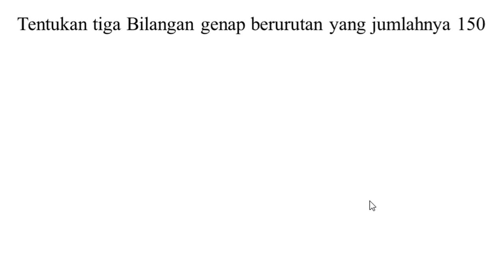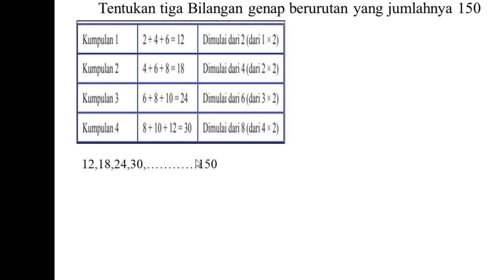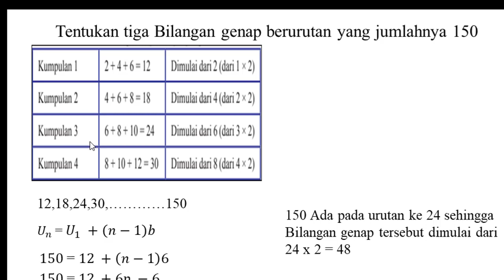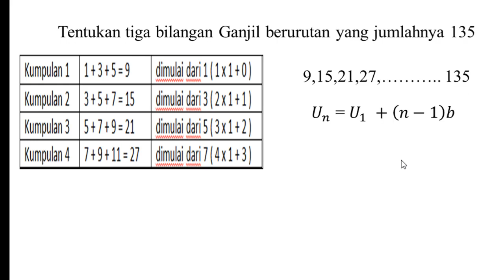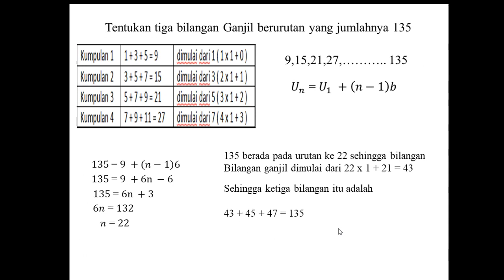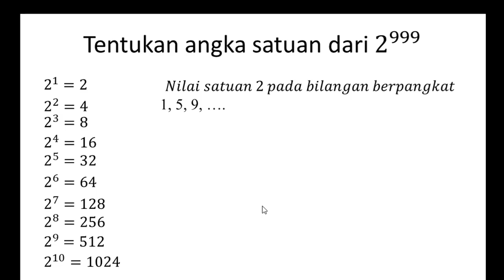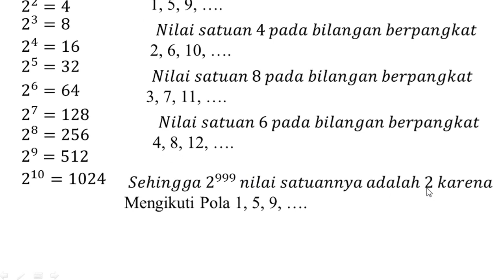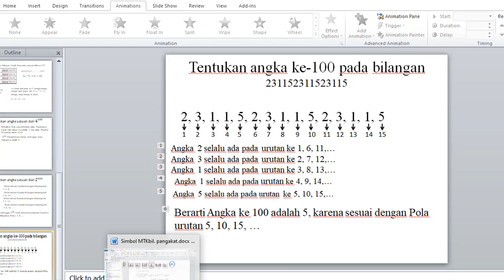Matematika Kelas 8 Pola bilangan 3( Soal dan Penyelesaian )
Menjelaskan Materi dan Pembahasan soal soal Latihan Matematika SMP tentang Pola Bilangan